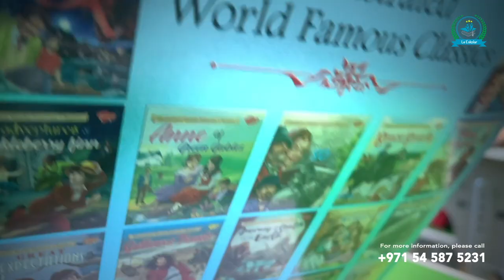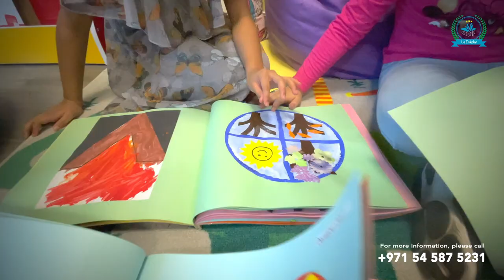iPhone 12 Pro Max l Corporate Video Shoot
We did a corporate shoot using only an iPhone 12 Pro Max, DJI Osmo Mobile 2,  Godox LED64 lights and edited mainly in Lumafusion. Of course, effects were done in After Effects afterwards. It has been a great experience! Hope you liked it guys because we had some fun doing it.